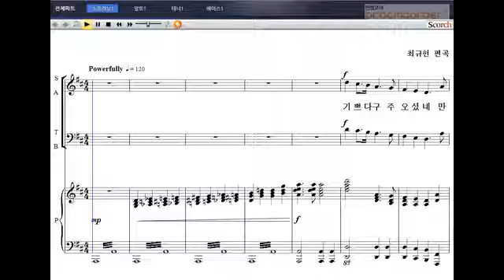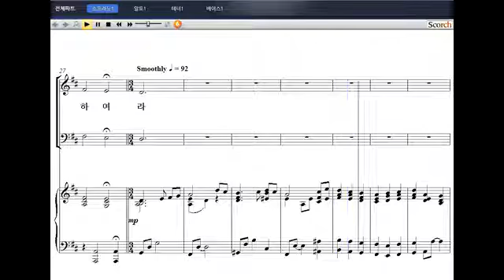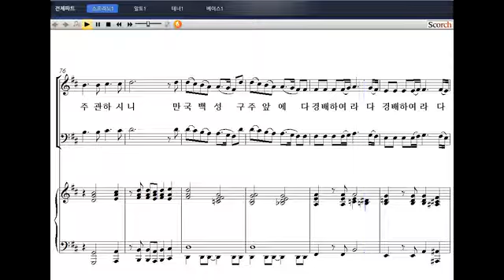[성탄절 칸타타: 예수 우리 구주되시네] 07. 기쁘다 구주 오셨네(최규현 작곡) - 소프라노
[비앤비출판사] 성탄절 칸타타: 예수 우리 구주되시네
07. 기쁘다 구주 오셨네(최규현 작곡) - 소프라노

크리스마스 칸타타 '예수 우리 구주 되시네'는 총 7곡으로 구성되었습니다. 합창은 난이도를 낮춰 쉽게 찬양할 수 있도록 하였고, 반주를 아름답게 하여 축제의 성탄 분위기가 잘 표현되도록 한 작품으로, 우리 삶에서 예수 그리스도의 의미를 고백한 작품입니다. 짧은 시간에 효과적인 연습이 가능한 비교적 쉬운 크리스마스 칸타타입니다. 전곡의 반주는 오케스트라 MR로 편곡되어 별도 판매하고 있습니다.